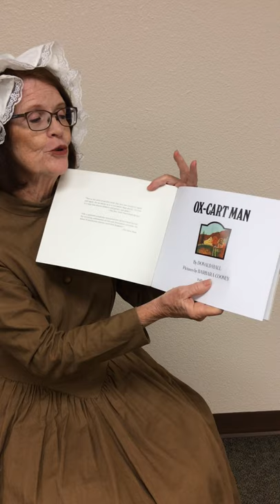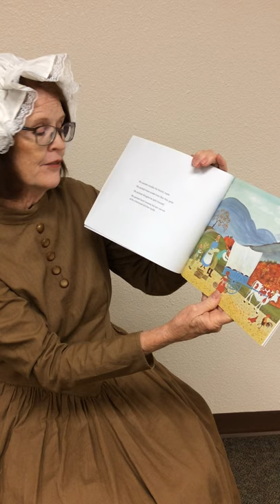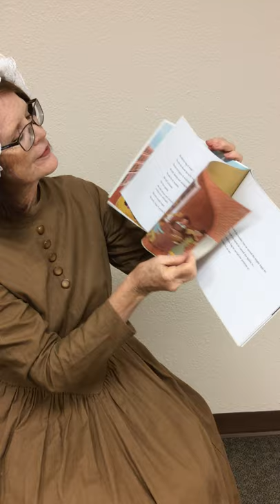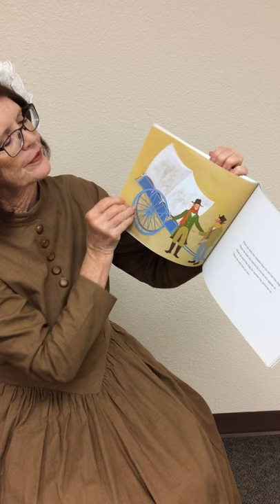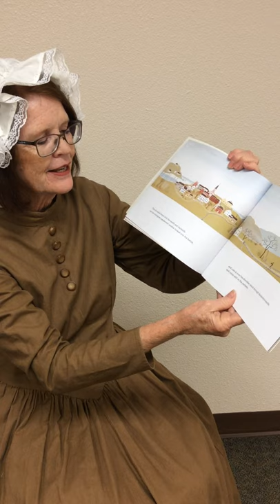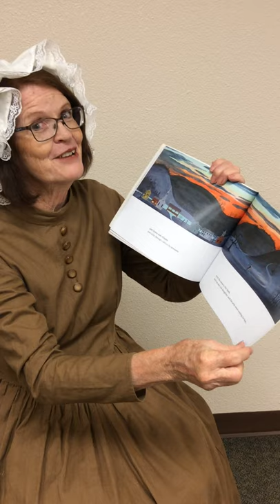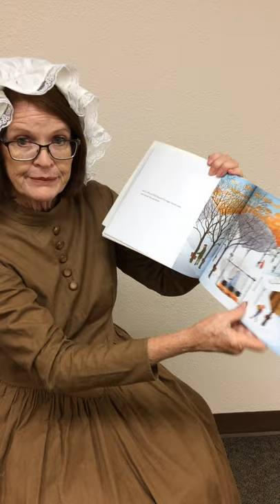Talana Hooper - Ox Cart Man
DAR member, Talana Hooper, dressed in colonial attire, will read a children’s book from that era to show what family life was like on a colonial farm.